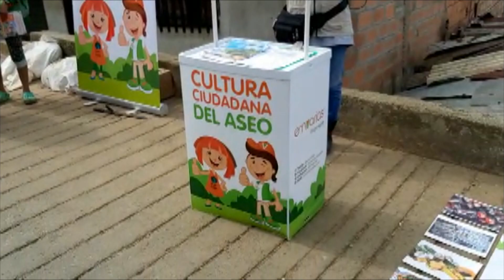Identifican puntos críticos de acumulación de basuras en Medellín [Noticias] - Telemedellín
NoticiasTM En total son 157 los puntos críticos que han sido identificados en la ciudad de Medellín y en los que la cultura ciudadana no está funcionando de la mejor manera. Aunque son intervenidos, a las pocas horas nuevamente están llenos de basura.